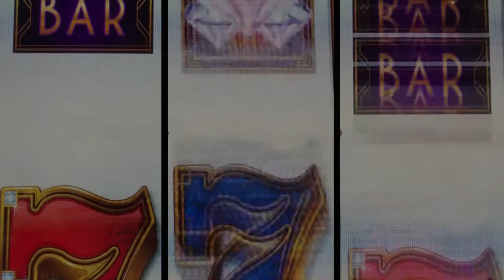Games of Chance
We have the ability to change our environment...for better or worse.   What actions will we take?